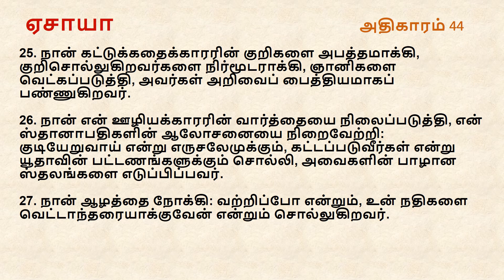Isaiah Chapter 44 | Tamil Audio Bible